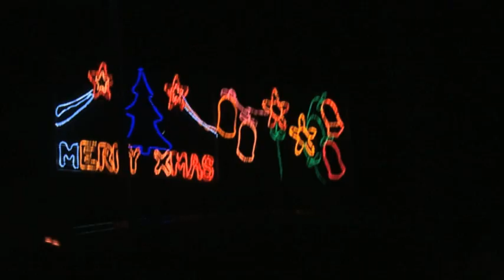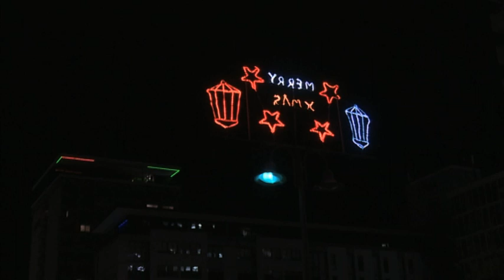Katutura children witness first Christmas lights switch-on at the township